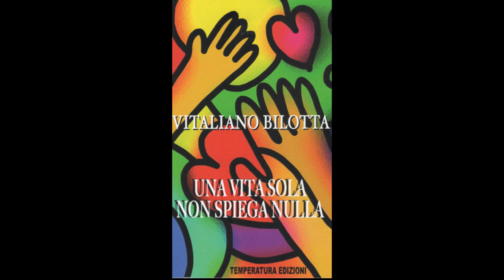Evolvenza Un'onda reincarnativa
Cit./ WHAT A HUMAN BEING CANNOT DO, THE DIVINE CAN ACCOMPLISH.